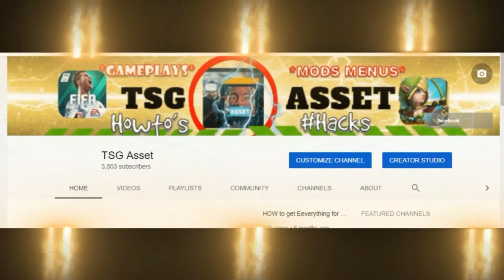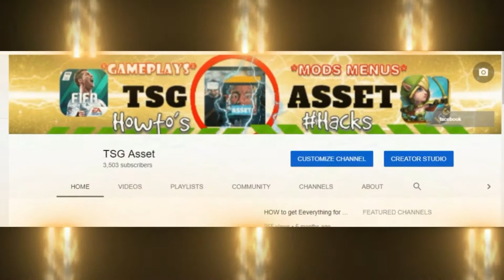TSG Asset is back | Diss a Trailer | channel rebirth 6/5/19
✔ Hello did I help you and if I did please subscribe to the channel and if your just passing by then I would recommend you subscribe to the channel because you never know when I will help you like this again thx again for watching and I hope you live a Like and a comment to support me on my journey to becoming a better YouTube then I am now thx and good day